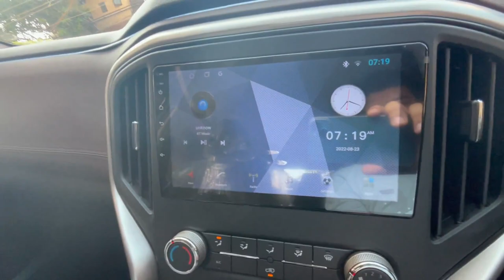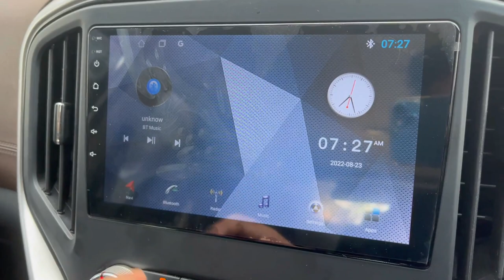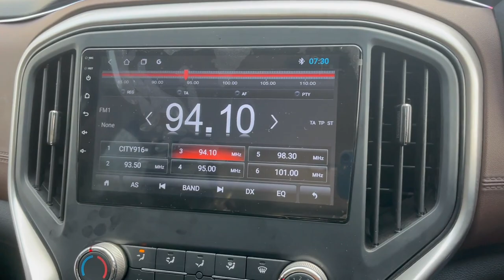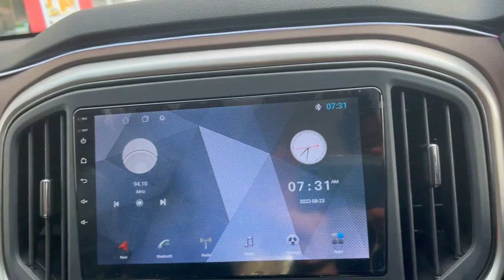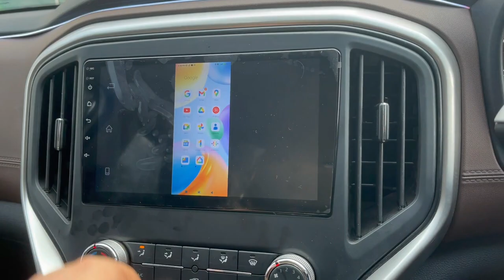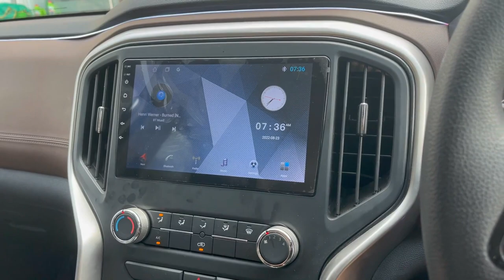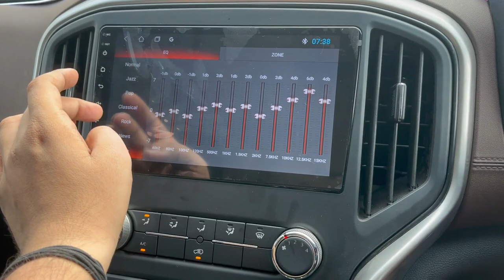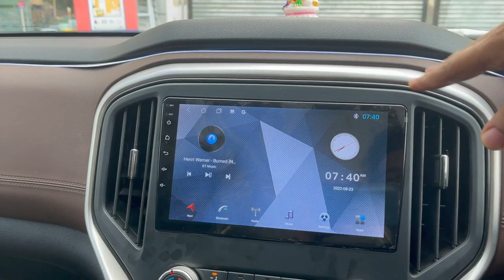Scorpio N Z2 Music Player/Infotainment complete details | Video Playback , Sound quality , Camera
Scorpio N Z2 Music Player/Infotaiment complete details | Video Playback , Sound quality , Camera

scorpio n
scorpion

Best car modification in ind
Modified cars in india
Modified cars
Tuner cars
car modification
scorpio n
first scorpio n modified
scorpio n alloy modified
scorpio n modified alloys mahindra scorpio n
scorpio n,scorpio n z4
scorpio n
mahindra scorpio
modified scorpio n
scorpio 2023
scorpion
new scorpio
scorpio n headlights
2023 scorpio
scorpio modified
scorpio seat cover
scorpio 2023
Scorpio n z8l grill
Scorpio n 2023 modified
Modified scorpio n
Scoroio n 2023
Scorpio n mahindra genuine accessories
scorpio modified
scorpio
 scorpio new
 scorpion automatic
scorpio modified
scorpio n grill
scorpion modified